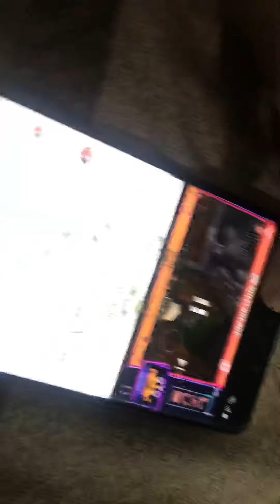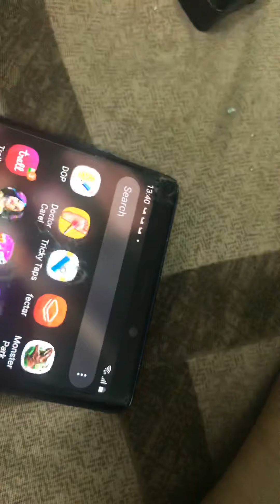Hey guys me Abhi Abhi live hua tha or sabse acchi baat pehle read description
So me live hua tha YouTube pe Abhi abhi or ab live end ho chuki hai or bhot maza aya or agar app meri live stream YouTube se dekh rahe hai to mein keh raha hu ki pehle omlet arcade app pe dekhiye kyu ki mene kuch bola tha jab meri live stream chalu hui the omlet arcade app pe to jaiye or dekhiye omlet arcade app pe meri live stream or phir YouTube pe bye gamers (thanks for reading (hozaifagamerboii